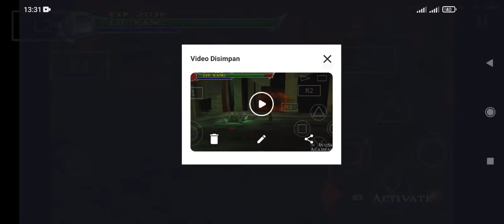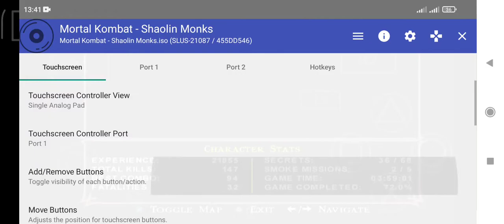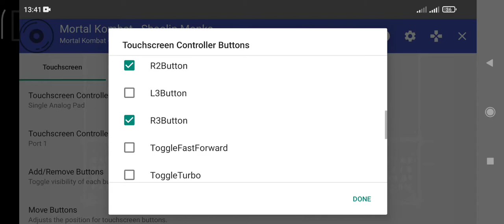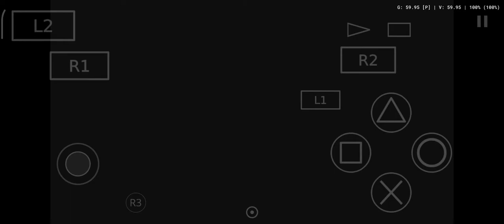MK Shaolin Monks | Part 8 | AetherXS2 Ps2 Emu | POCO X3 PRO | SNAP DRAGON 860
My device poco x3 pro snapdragon 860